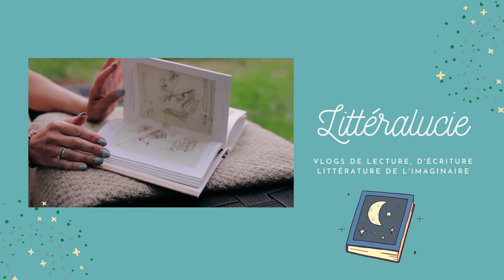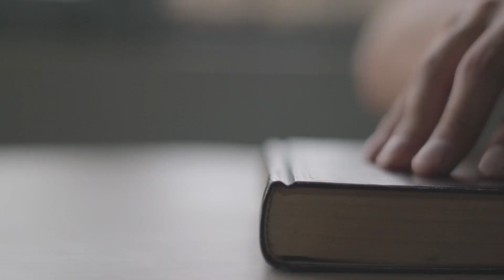Vite un livre ! (25) Le royaume des devins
Belle journée ! Bienvenue dans cette nouvelle édition de Vite un livre !

Aujourd'hui, je vous parle du Royaume des Devins de Clive Barker, paru chez Folio SF.

Vous pouvez retrouver ma chronique sous forme écrite sur le site des Chroniques de l'Imaginaire

A bientôt !
Lucie

Photographies :
La couverture du roman